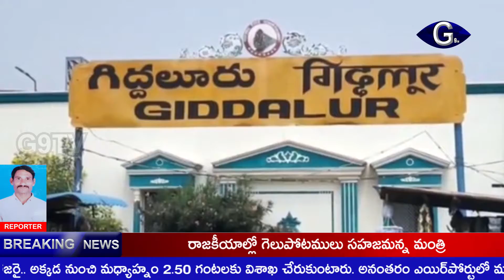మూడు రాజధానుల ఏర్పాటు తప్పా : గిద్దలూరు ఎమ్మెల్యే అన్నా రాంబాబు |g9tv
ఆంధ్ర ప్రదేశ్ కు మూడు రాజధానులు ఉంటే తప్పేంటని గిద్దలూరు ఎమ్మెల్యే అన్నా వెంకట రాంబాబు ప్రశ్నించారు. వై.య‌స్‌ జగన్ ప్రజా సంకల్ప పాదయాత్ర ప్రారంభించి నాలుగేళ్ళయిన సందర్భముగా గిద్దలూరులో దివంతగ సీఎం వైఎస్ కు నివాళులర్పించారు. తర్వాత వైసీపీ నేతలు కార్యకర్తలు పాదయాత్ర చేశారు. అనంతరం వైసీపీ కార్యాలయంలో కేక్ కట్ చేశారు. రాష్ట్రంలోని అన్ని ప్రాంతాలు అభివృద్ధి చెందాలనే లక్ష్యంతో సీఎం జగన్ మూడు రాజధానులు ఏర్పాటు చేస్తామని చెప్పారని వెంకట రాంబాబు అన్నారు. ఈ కార్యక్రమంలో వైసీపీ ముఖ్య నాయకులు, పలువురు ప్రజా ప్రతినిధులు పాల్గొన్నారు.